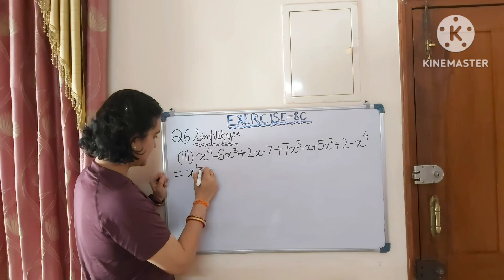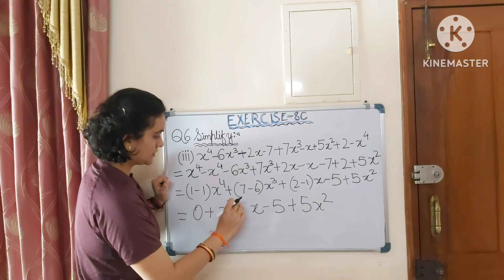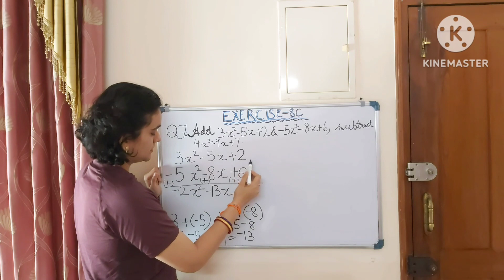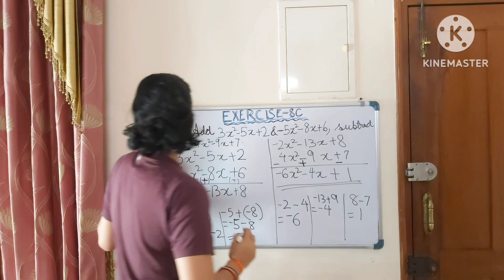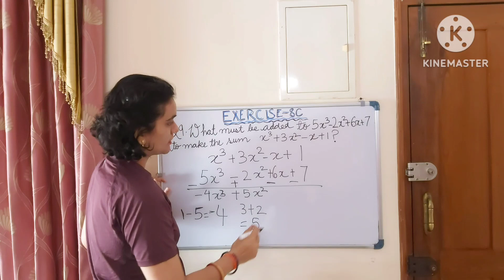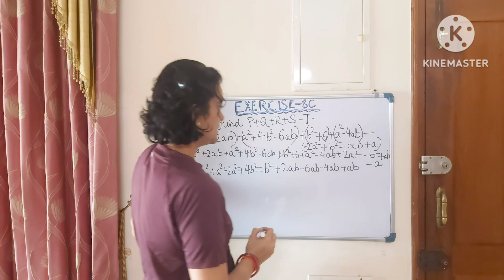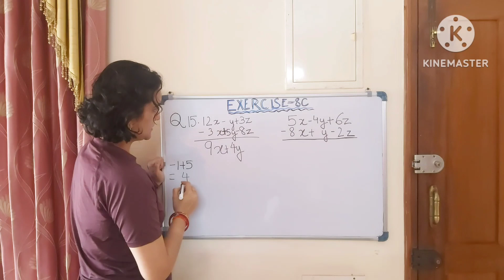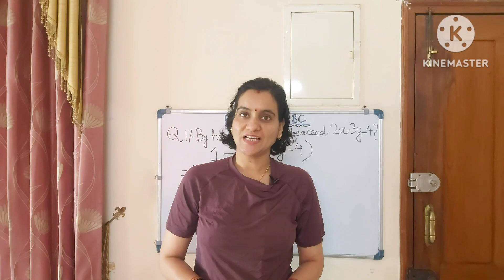Crack the code to tricky Class 6 Algebraic Expression: Exercise 8C Q6-17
Crack the code to tricky Class 6 Algebraic Expression: Exercise 8C Q6-17#class6maths

Time stamps for Ex 8C
00:00-04:06 Q6(iii)
04:07-09:28 Q7
09:30-12:46 Q9
12:47- 17:30 Q10
17:32-19:34 Q15
19:36-21:16 Q17

Hi
I am Amrita Satapathy. I make cbse/ncert related educational videos on my channel Sri Siddhi Academics.
Channel Name: Sri Siddhi Acad::32emics@srisiddhiacademics
Follow me on: